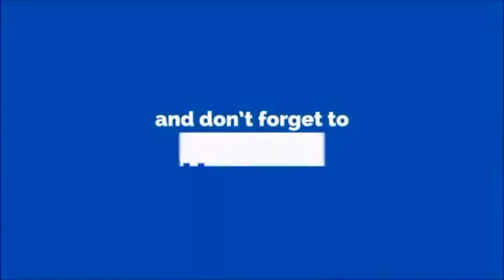DUBAI RESIDENTS SHOW OFF THEIR PETS (LIONS!) AND LUXURY CARS (PWL)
This video, DUBAI ARABS WITH THEIR PETS AND LUXURY CARS - 1.3 MILLION+ VIEWS, was made by True Videos4u and was provided to A Billion Views via creative commons.

How To Mine Bitcoin Using Google Chrome Earn Free Bitcoin | BitDigger
Please Click below Link & Start Mining.

PLEASE SIGNUP BELOW LINK & REFER YOUR LINK TO OTHERS FOR EARN FREE

NOTE: YOU HAVE TO KEEP PATIENCE, IT WILL TAKE TIME TO MINING A BITCOIN, NOTHING IS EASY TO EARN FREELY.

vepson Grid It Accesory Organizer Pouch

OPPO F5 (Gold, Full Screen Display)

Spherehot 600-Watt Mixer Grinder with 3 Jars(Red)

Spherehot 3 BURNER Black Gas Stove

Whirlpool 215 L 4 Star Direct-Cool Single Door Refrigerator (230 Icemagic Royal 4S, Wine Exotica